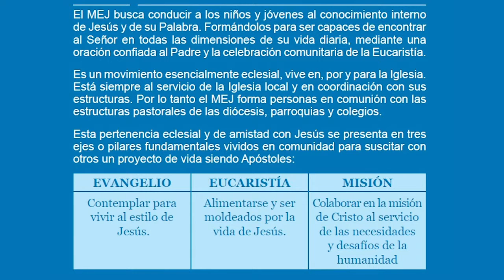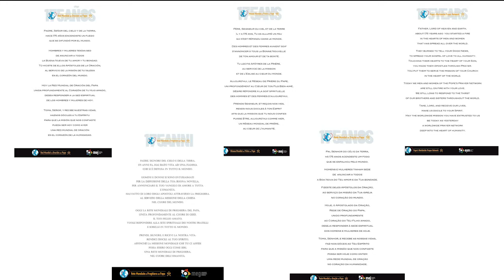CON ORACIONES, PRESENTACIÓN DEL MEJ ANTE EL PAPA